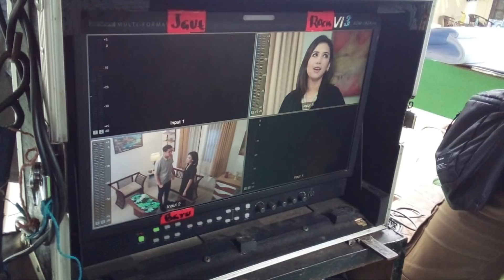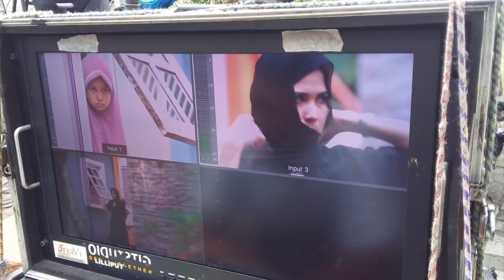MOMEN MANA YG KALIAN SUKA.. SEBELUM DIBUANG SAYANG